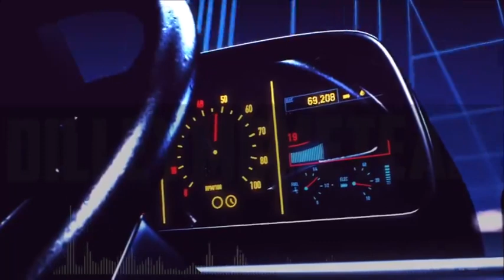Trump 2024 - The Final Battle